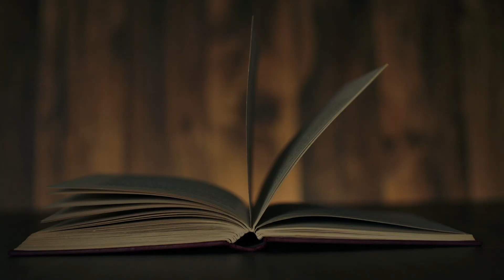przy Słowie 25 || 25. Niedziela zwykła B || 19.09.2021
Wprowadzają do niedzielnej liturgii słowa br. Tomasz Łakomczyk i br. Paweł Paszko.